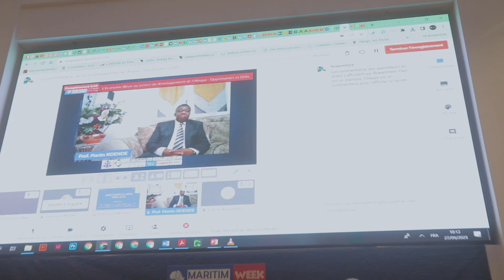MARITIMAFRICA WEEK TOGO - 2023 / AVIS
Découvrez les avis passionnants de quelques panelistes et délégués qui ont participé au forum Maritimafrica Week Togo - 2023.